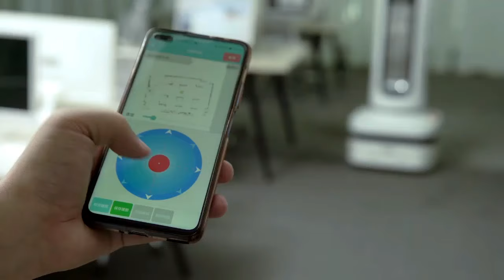Advanced Robotics Solutions - Dubai UAE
According to each business, these results may come from a broad spectrum of needs, whether they imply financials, business growth, market share, or brand recognition and to the extent of investment injection in new technology.